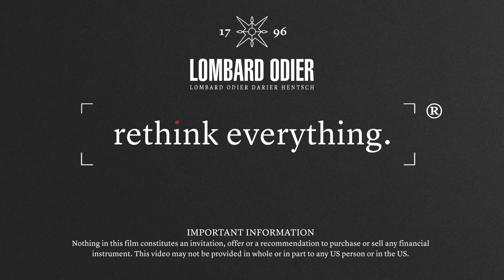Asia in Focus Episode 3: The Asia of Tomorrow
Vincent Magnenat, Lombard Odier's Limited Partner and Asia CEO, shares his view on Lombard Odier’s pillars of growth in Asia, and on how he expects the business to evolve.